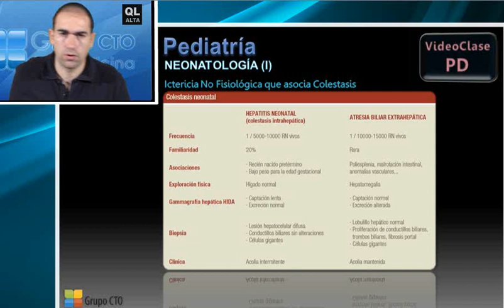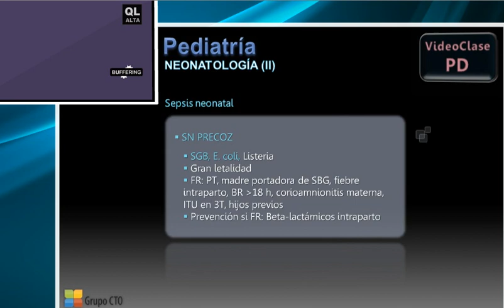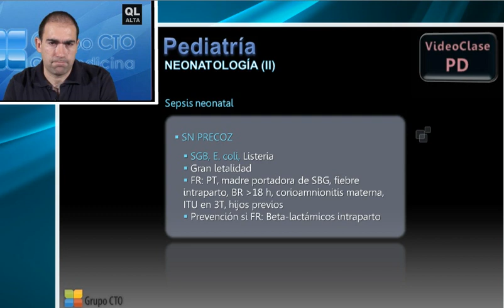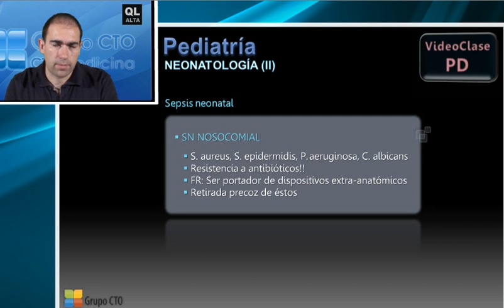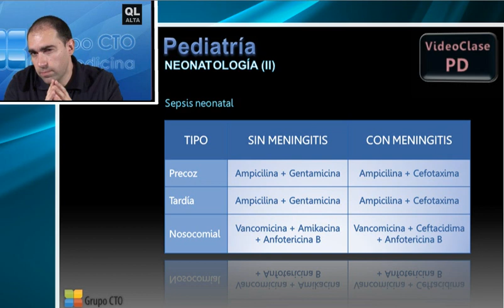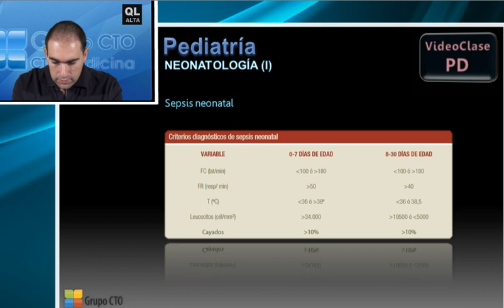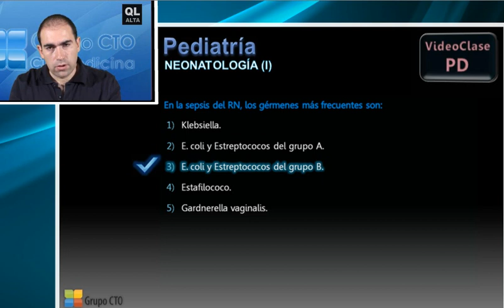Curso CT pediatria - 4 Neonatologia II 2